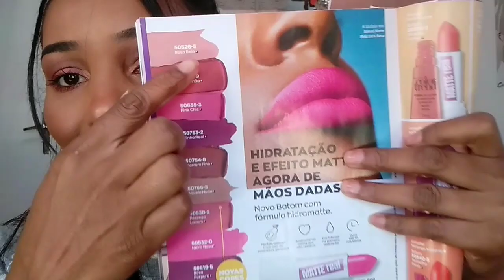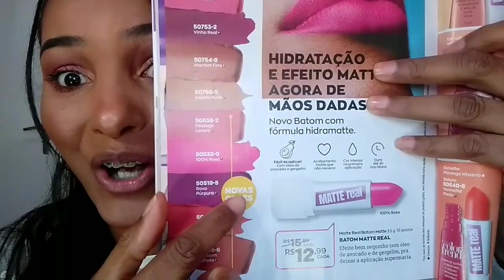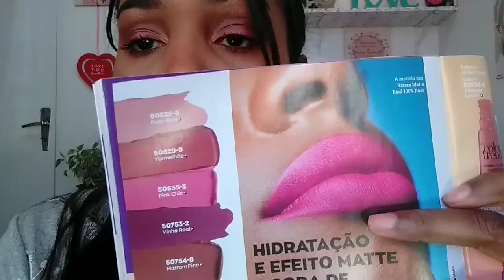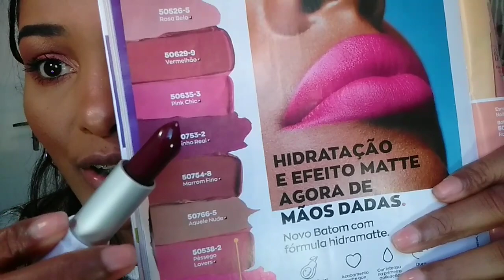Linha completa batons MATTE REAL COLOR TREND AVON 💋💋